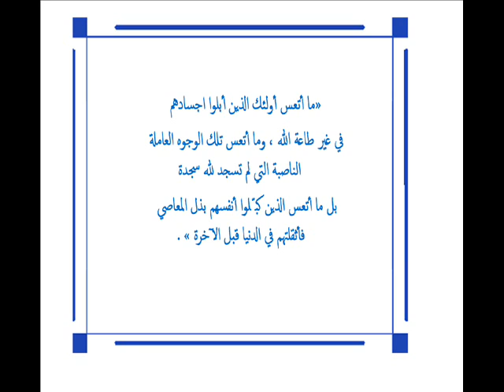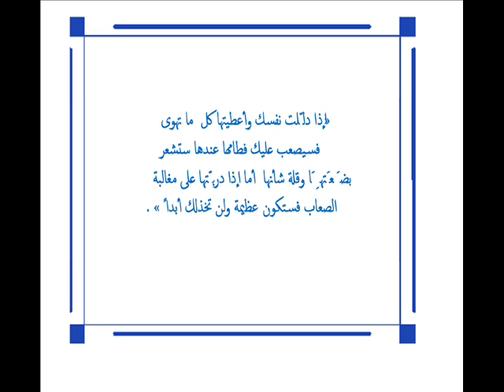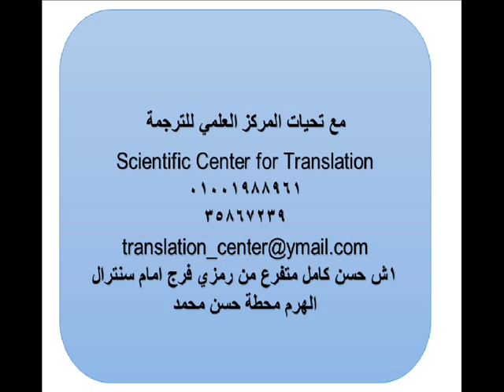وقفات ومقتطفات من الحياة 1